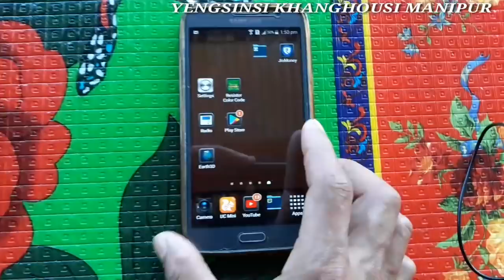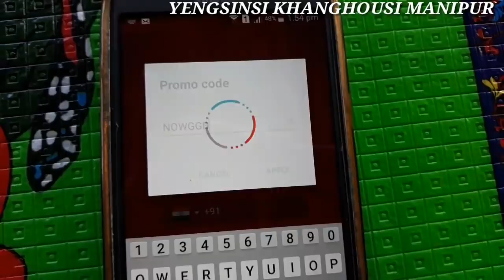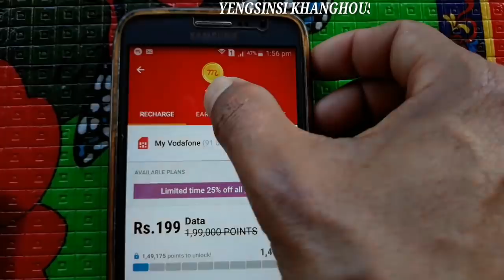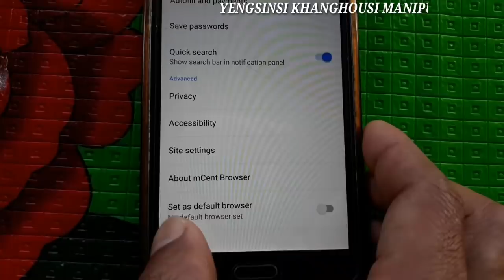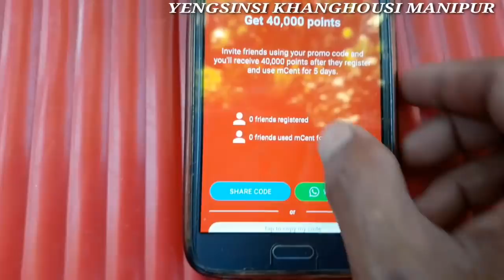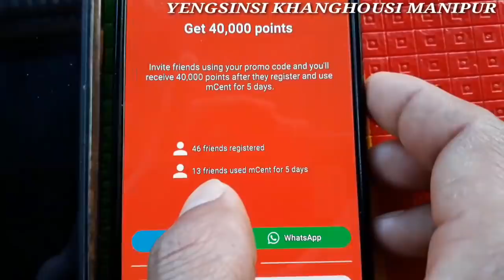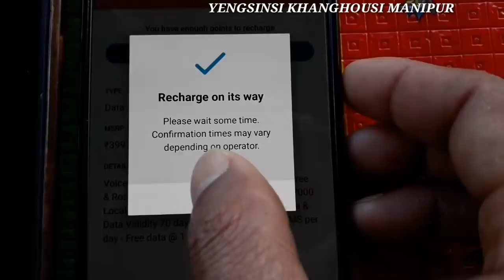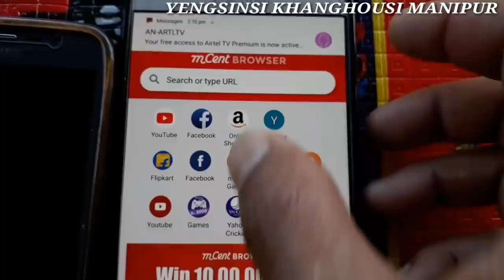How convert mcent point to recharge [MANIPURI] || mcent point tagi recharge da onthokpa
hello friends eikhoina matoukaramna mcent gi point tagi recharge tougadage haibado sugaina utchaba video ni mayamna mityeng amatang changsinbiyu